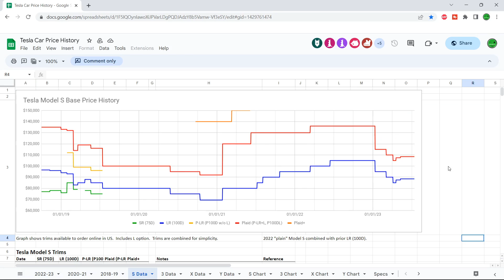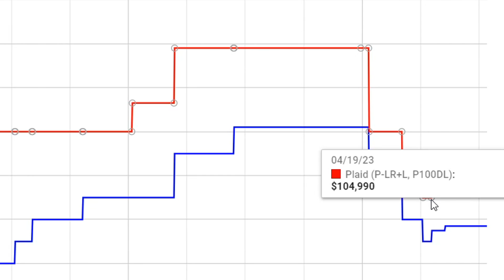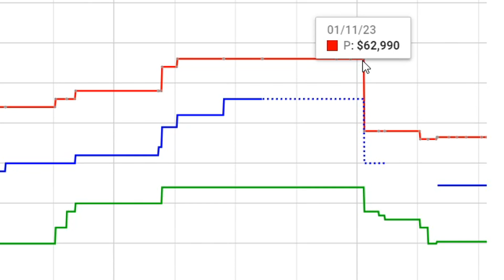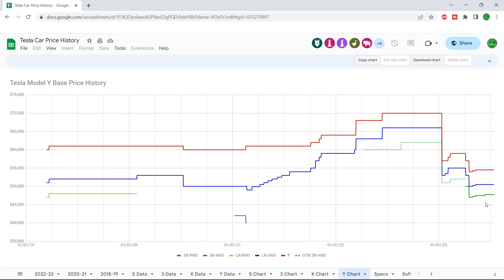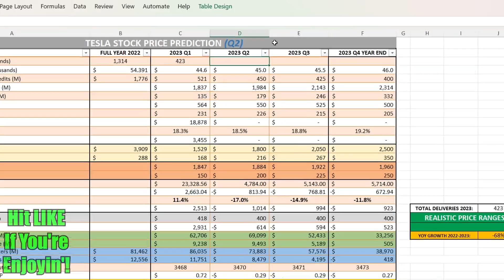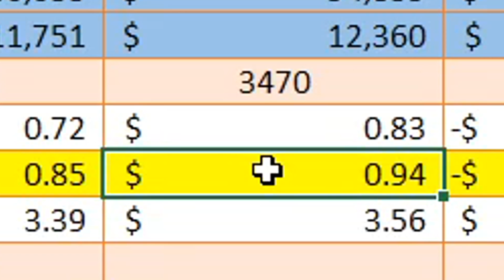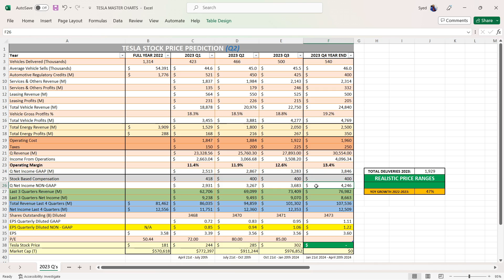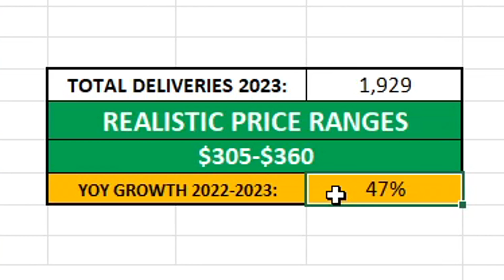Predicting Tesla's Q2 Earnings & EPS + Stock Price Prediction (2023)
In this video, we try to predict Tesla's revenue and earnings for Q2 2023 but most importantly, the EPS! We also look at what the stock price could potentially will be trading at after Q2 earnings!

00:00 Tesla DESTROYS Q2 Deliveries! SHEESH
00:45 Tesla Model S,3,X,Y Real-Time Prices
6:34 Predicting Q2 Revenue & Earnings
8:57 MY Q2 EPS PREDICTION!
9:55 Operating Margins
10:27 Q2 Stock Price Prediction
11:37 Predicting Q3 Revenue & Earnings + Stock Price Prediction
12:32 Predicting Q4 Revenue & Earnings + Stock Price Prediction
13:05 Realistic Price Ranges For END 2023
13:23 RECAP